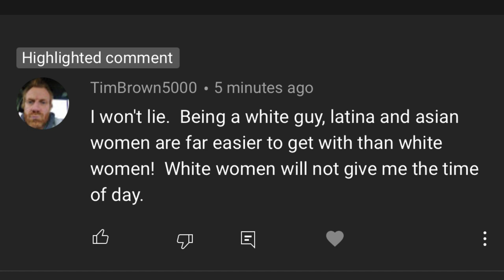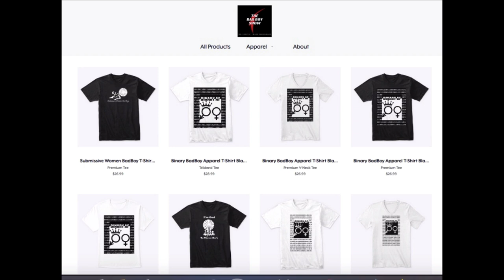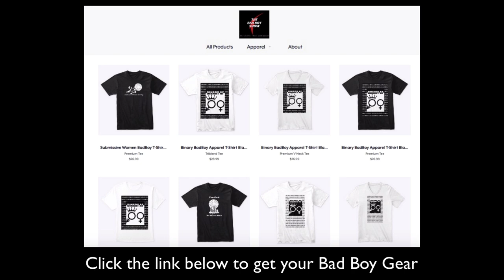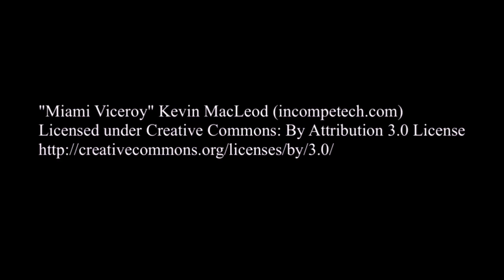White Men Have Trouble Attracting White Women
Today, I will explain why white men have trouble attracting white women. This problem commonly occurs between the same ethnicity couples. I will explain why this occurs and how to fix this problem easily.

1) share this post in your stories and use hashtag BADBOYMEMBERSHIPCONTEST​
2) tag 3 friends
3) follow @realmrlocario & @milesinthegame on Instagram